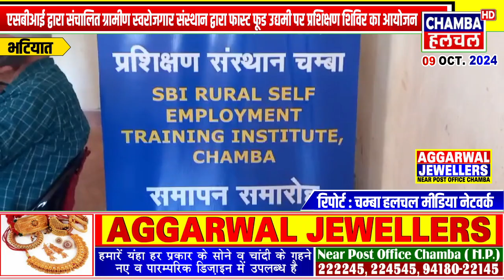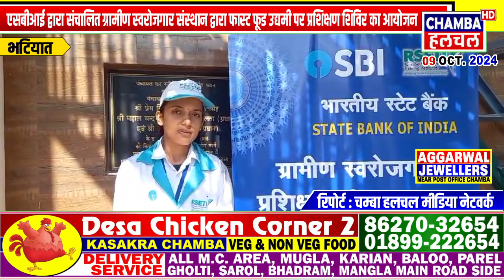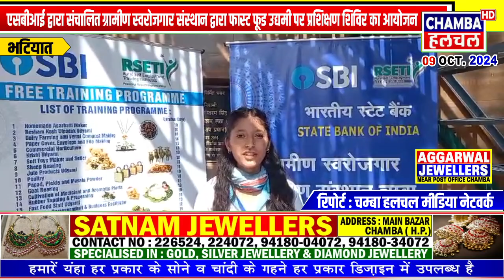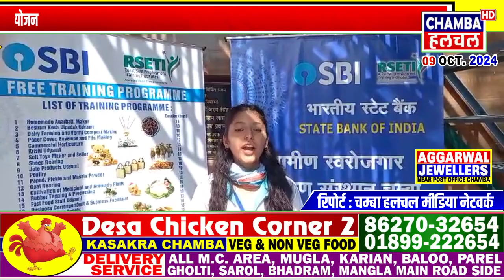एसबीआई द्वारा संचालित ग्रामीण स्वरोजगार संस्थान द्वारा फास्ट फूड उद्यमी पर प्रशिक्षण शिविर का आयोजन